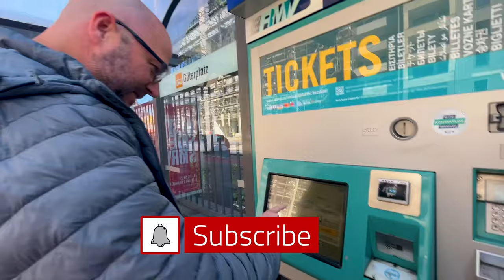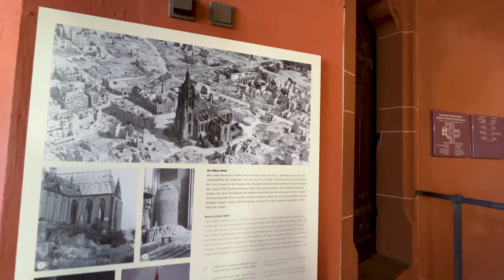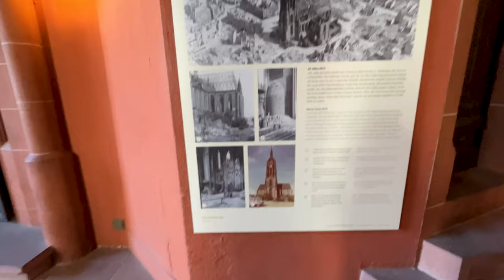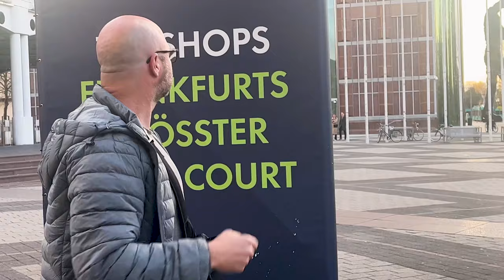How to spend ONE DAY in Frankfurt with kids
We only had 24 hours in Frankfurt so we tried to see as much as possible. We visited the Frankfurt zoo, the old town, and Frankfurt Cathedral. Plus we eat our way through a local farmer's market and the more permanent Klein Market Hall.

0:00 Intro:

Follow us in real time on Instagram

Like the music we use in our videos?